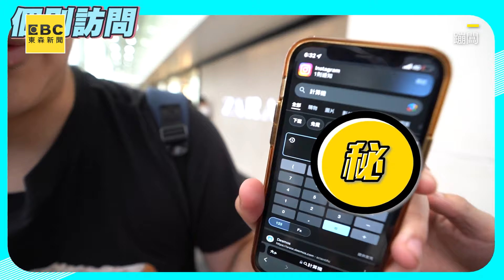蹦闆街頭送10萬現金！1規則考驗人性結局神反轉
影片授權：蹦闆